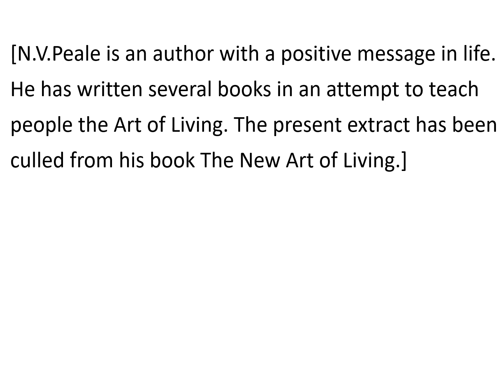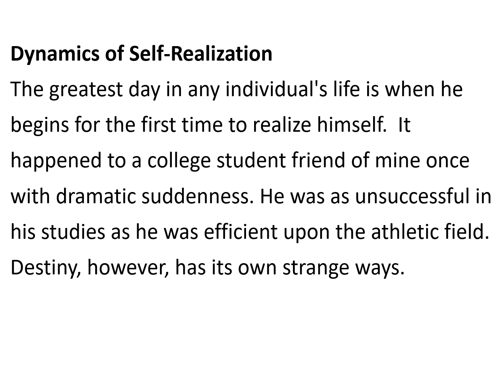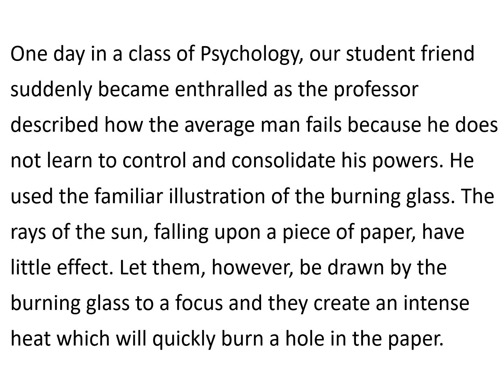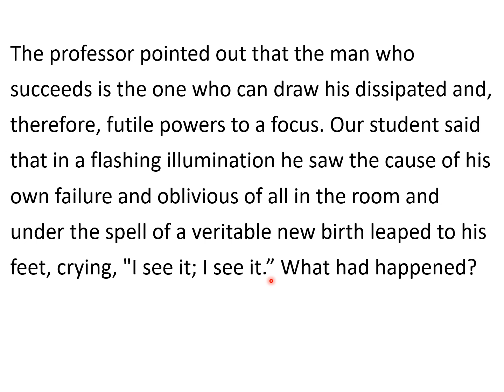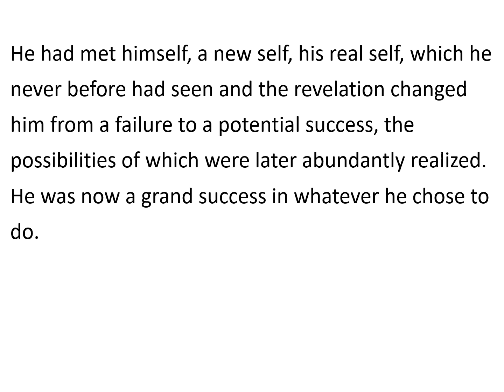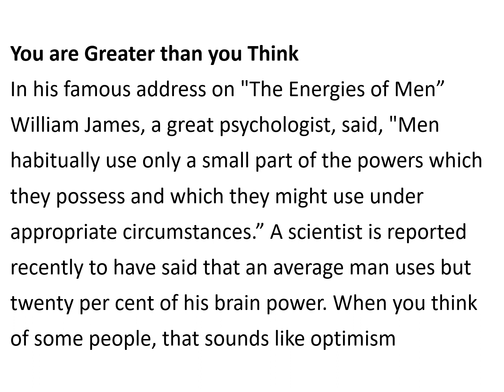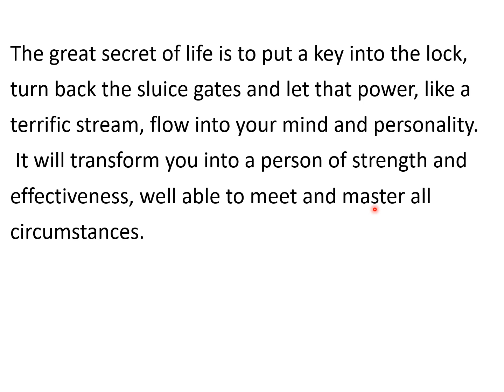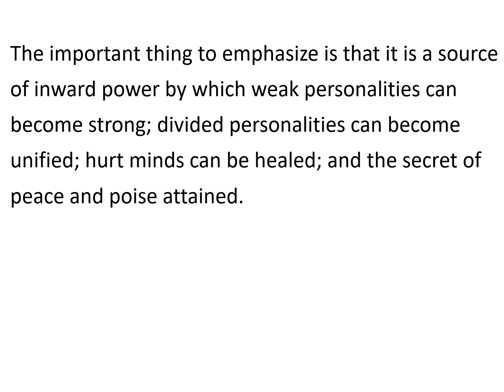10th English MCB Lesson 3 Secret of Happiness Reading and Explanation - 1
PSEB Class 10 English Main Course Book Lesson 3 Secret of Happiness - 1
Reading, Explanation and Punjabi Translation of the article 'Secret of Happiness' by Norman Vincent Peale